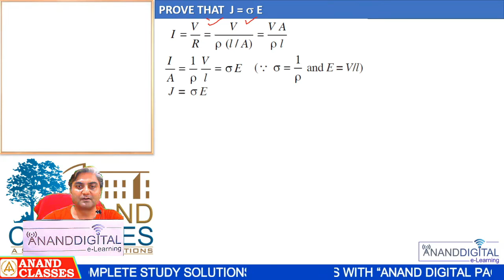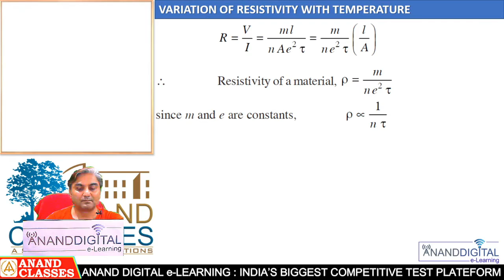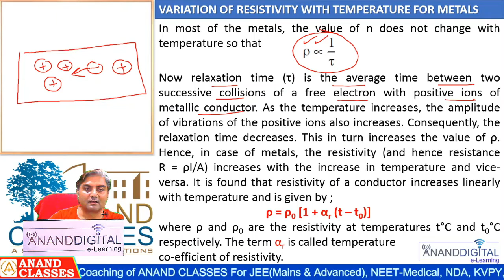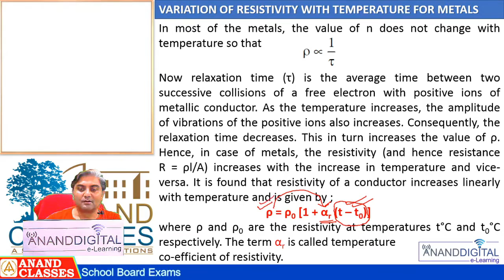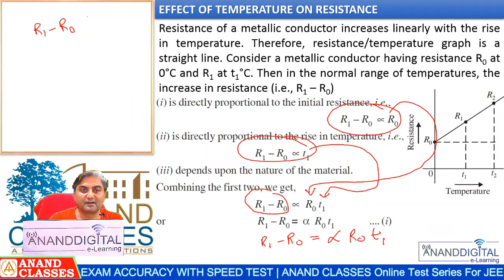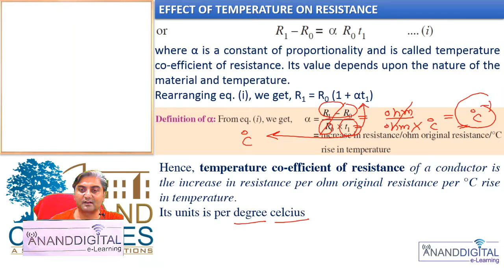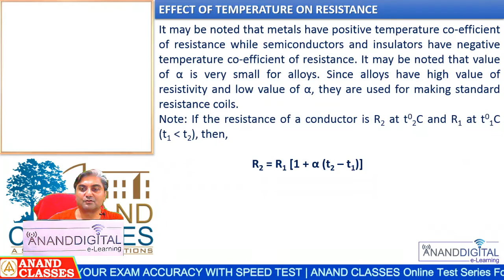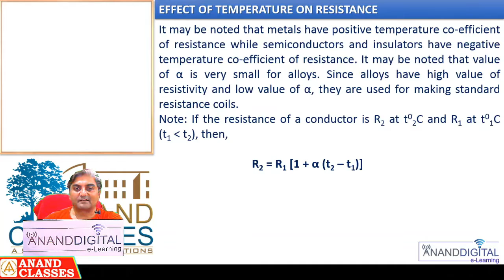Temperature Dependence On Resistance|Electricity-5|ANAND CLASSES|JEE NEET NDA Coaching Jalandhar